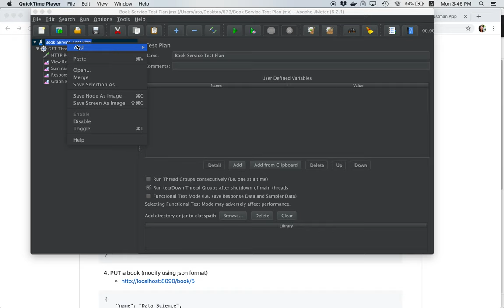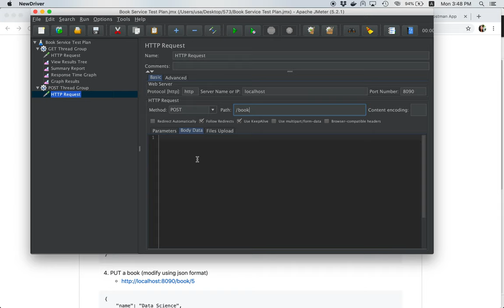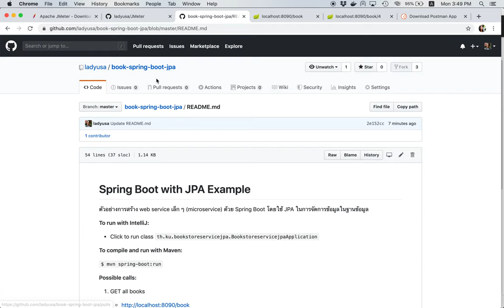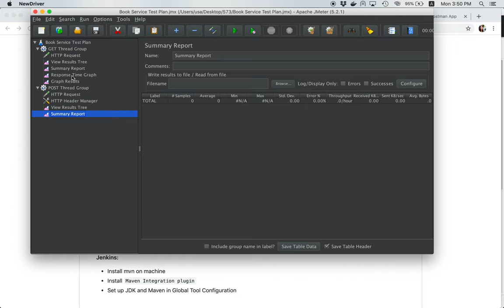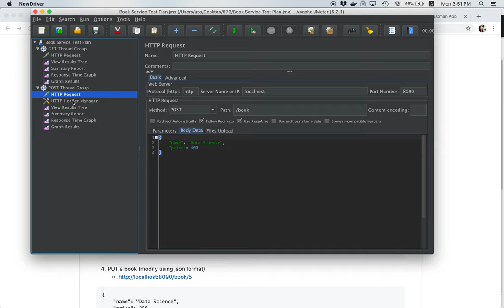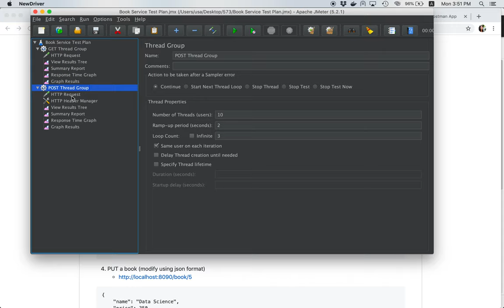[Performance Testing 6] การใช้ JMeter ในการทดสอบประสิทธิภาพของ POST request